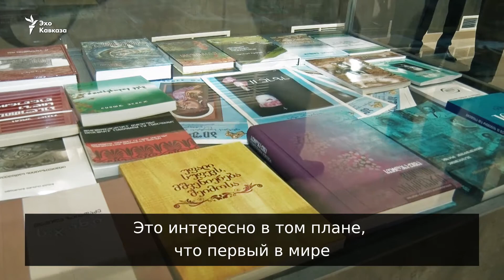«Здесь мы вместе…» - выставка о грузино-абхазских отношениях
В Национальном архиве Грузии проходит фотовыставка «Здесь мы вместе…». Представлены уникальные фотографии грузинских и абхазских общественных деятелей и политиков разных эпох в дружеской обстановке. Организаторы показывают, какими были отношения между грузинами и абхазами на протяжении многих лет.